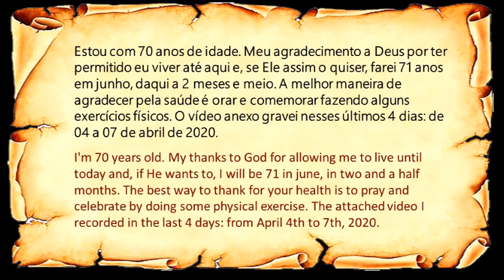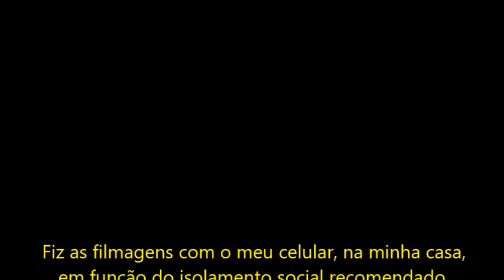50 anos de karatê - 1970 a 2020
MEUS 50 ANOS DE KARATÊ NESTA DATA: 08 de abril de 2020